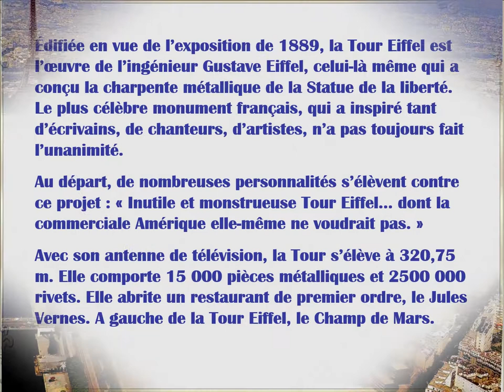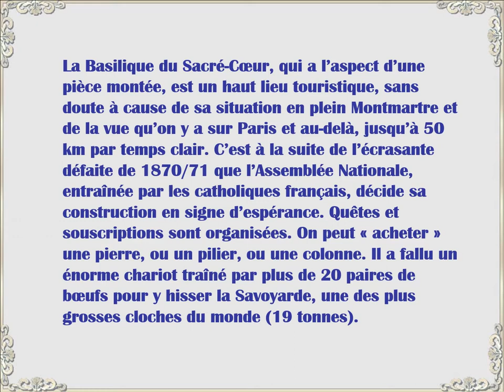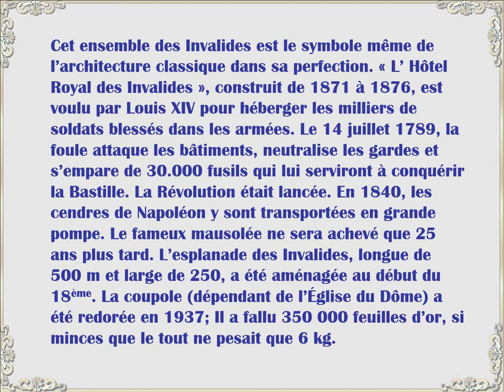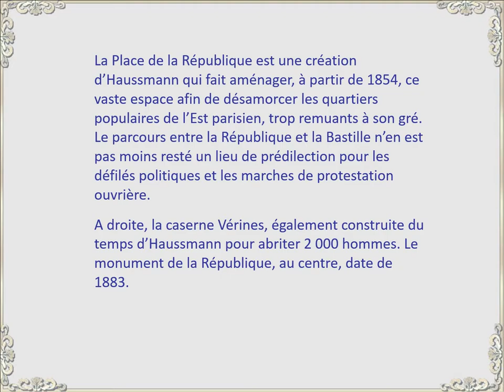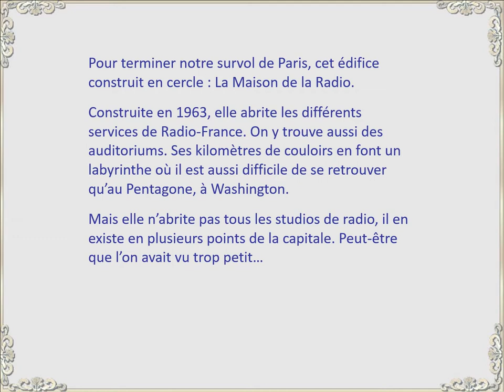VUE SUR PARIS PAR DESSUS LES TOITS